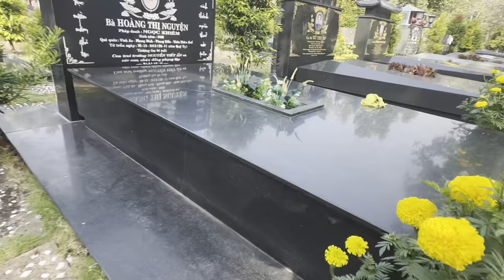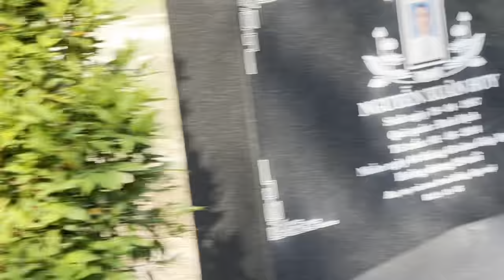Điềm Lành Đến”Bé 3 Tuổi Phát Hiện Bên Trong Mộ”Có Ổ Trứng Gà”Gần Mộ”NSUT VŨ LINH”